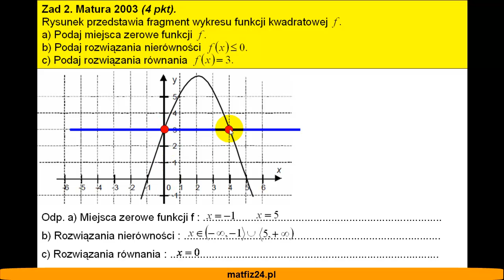Matura z matematyki 2003 - zad 2 - Wykres paraboli - Matfiz24.pl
Zadanie 2
Rysunek przedstawia fragment wykresu funkcji kwadratowej.
a) Podaj miejsca zerowe funkcji
b) Podaj rozwiązania nierówności dla y mniejszego lub równego 0
c) Podaj rozwiązanie równania f(x) = 3